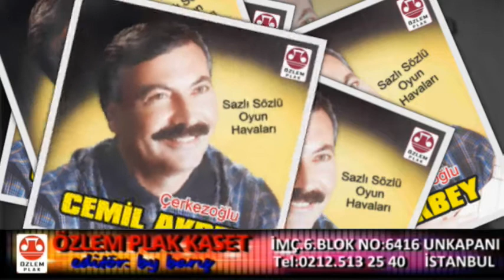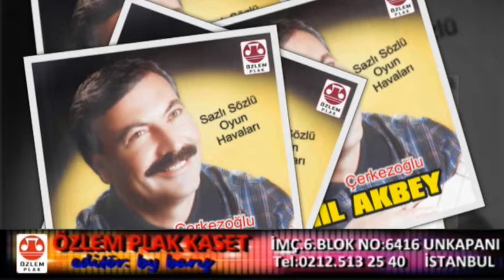Cemil Akbey - Çerkezoğlu